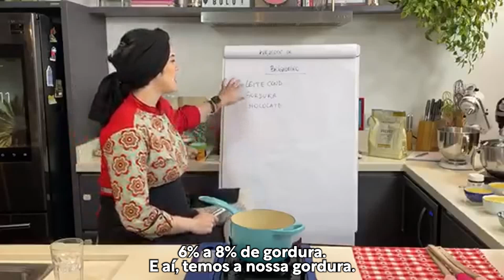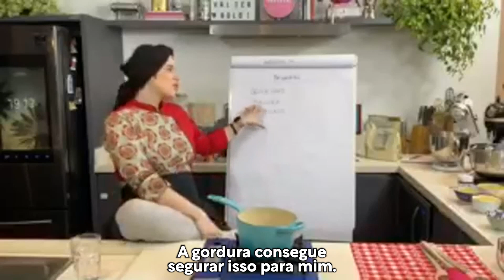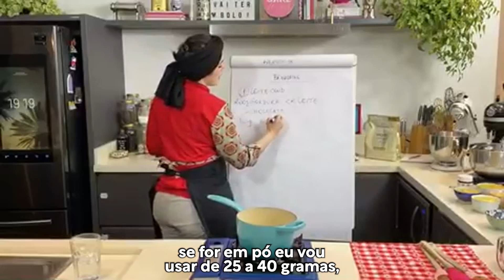CONHEÇA AS FUNÇÕES DOS INGREDIENTES DO BRIGADEIRO